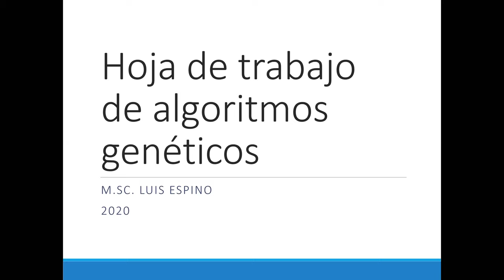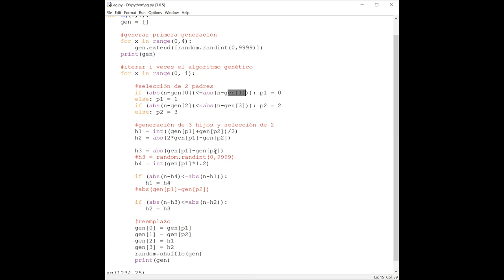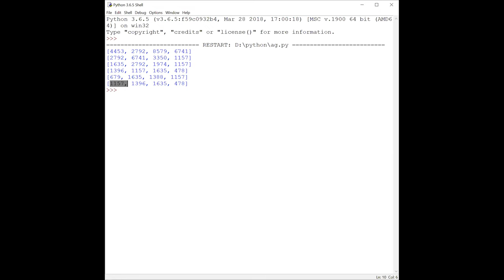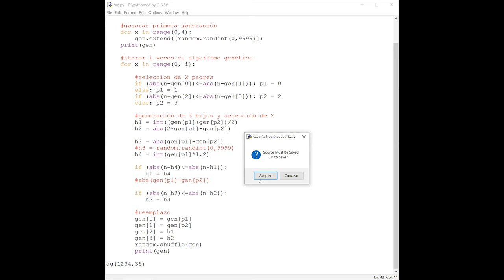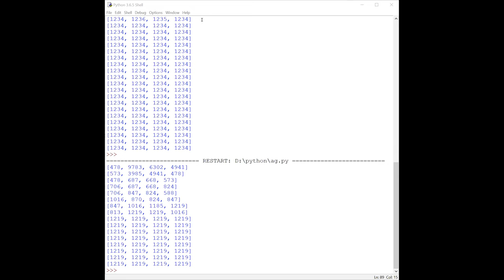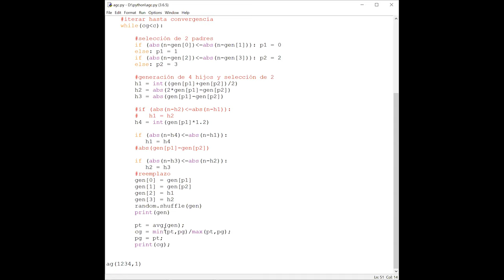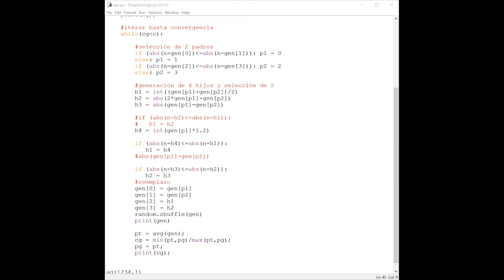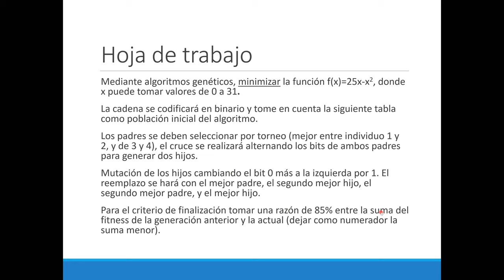IA1: 09 Algoritmos Genéticos (2 parte)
IA1 Algoritmos Genéticos (2 parte) consiste en mostrar el funcionamiento con una implementación básica en Python.